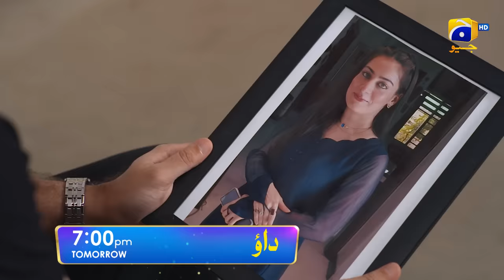Dao Episode 40 Promo | Tomorrow at 7:00 PM only on Har Pal Geo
Can Almaas escape the wrath of Aali’s revenge?

Watch Dao Tomorrow at 7:00 PM only on Geo Entertainment.